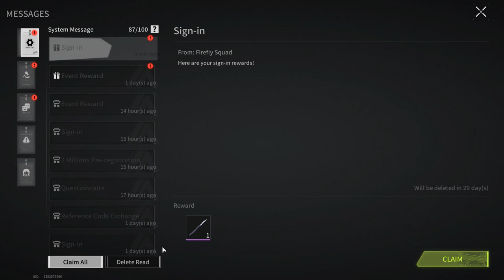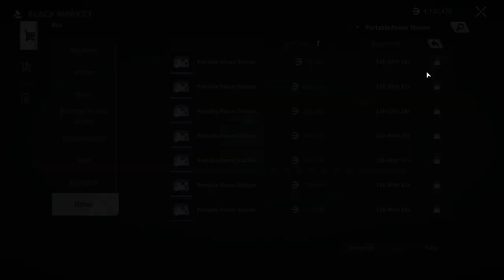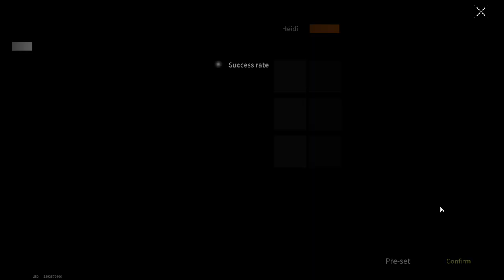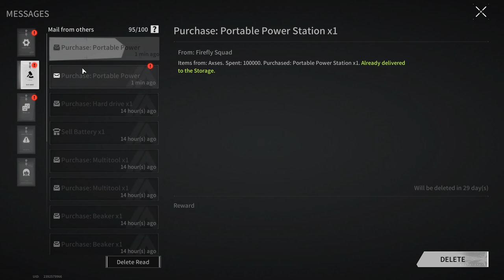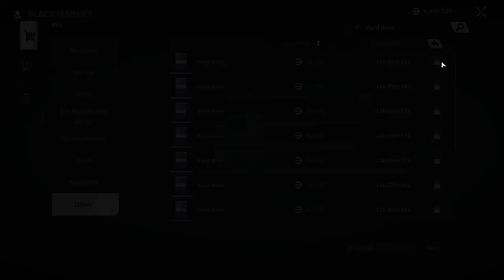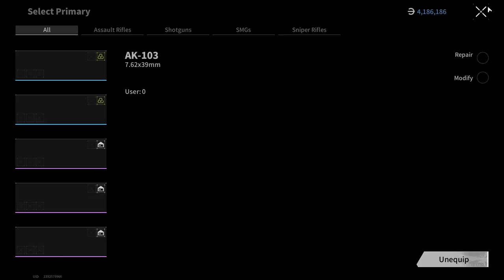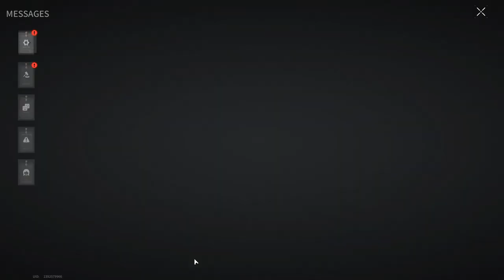SURVIVAL GET HARDER - Lost Light | Day 15 | Gameplay ( No Commentary ) #203